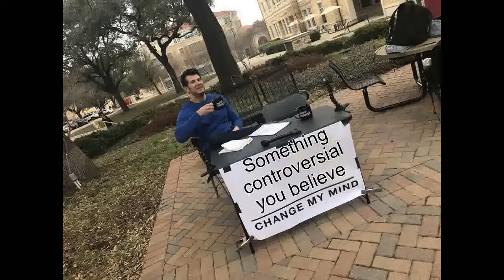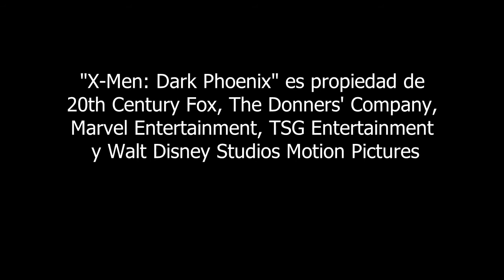Cine Barato: X-Men: Dark Phoenix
Después de muchos años de esfuerzo, el sueño de Charles Xavier (James McAvoy) finalmente es una realidad: un mundo donde los seres humanos y los mutantes pueden vivir en paz unos con otros, sin embargo esta nueva utopía se ve amenazada cuando un miembro de los X-Men, Jean Grey (Shopie Turner), es poseída por una extraña energía venida del espacio. Mientras que Jean comienza a volverse más violenta y perder el control sobre sus poderes, el resto de los X-Men deberán detener a su compañera y amiga antes de que se ponga a ella misma y al resto del mundo en peligro.